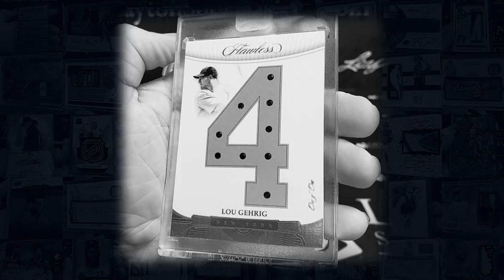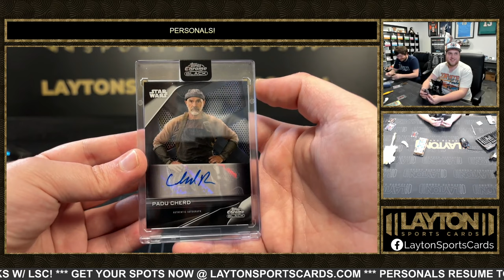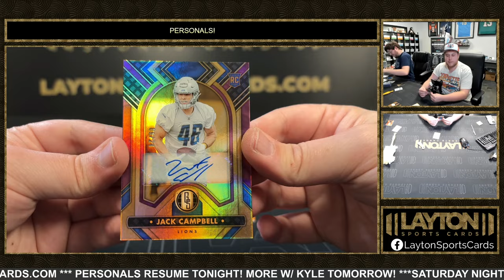3 BOX MIXER FOR BRANDON R